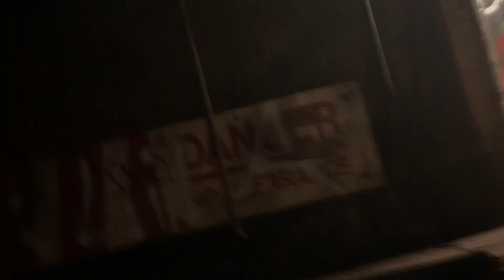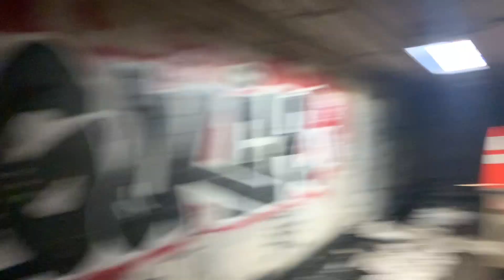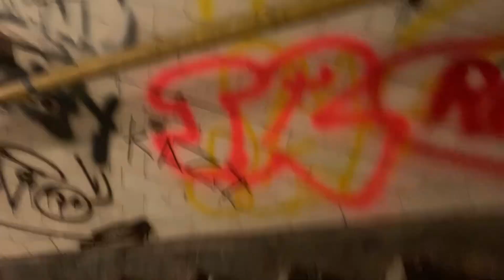(UMV) Abandoned canal street platform